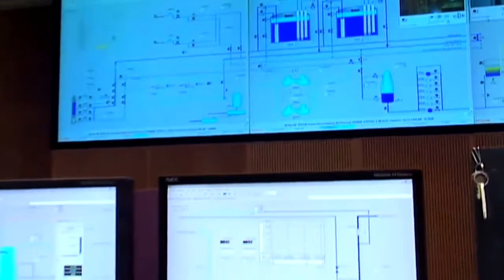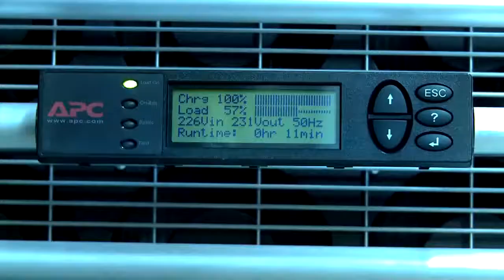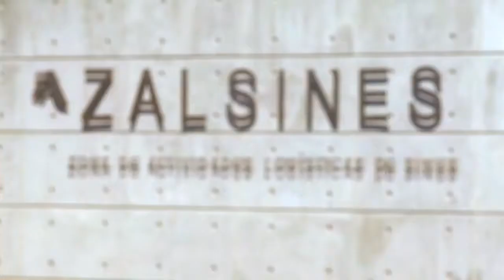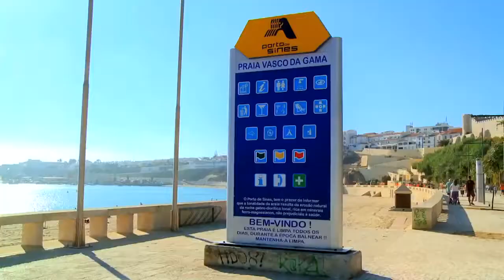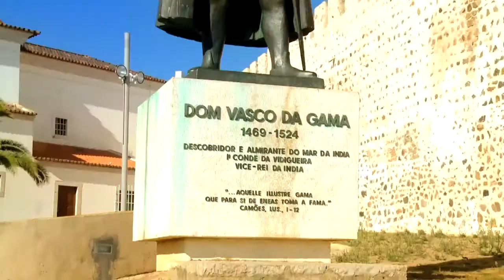Porto de Sines – Porta Atlântica da Europa - Vídeo Institucional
Vídeo institucional do Porto de Sines.

VISITE O PORTAL OFICIAL DA APS (Administração dos Portos de Sines e do Algarve):

006aps